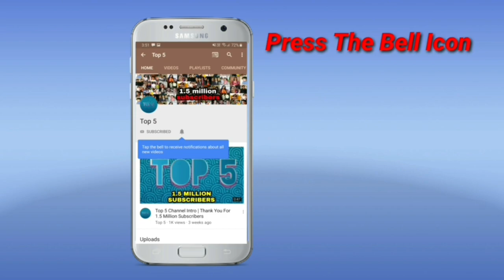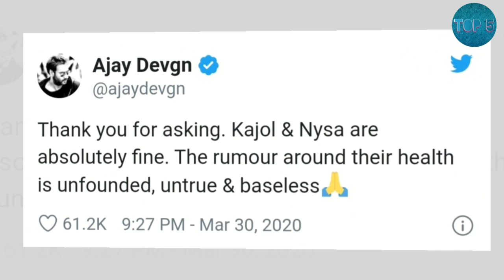OMG ! Ajay Devgan Daughter Nysa Suffering from Coronavirus | Kajol is Shocked